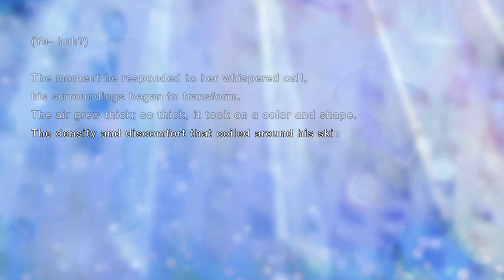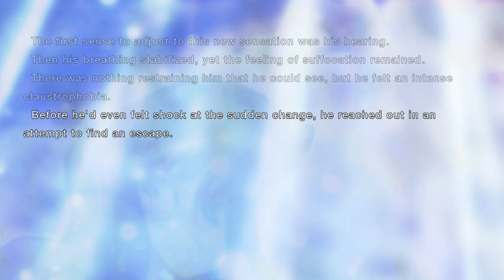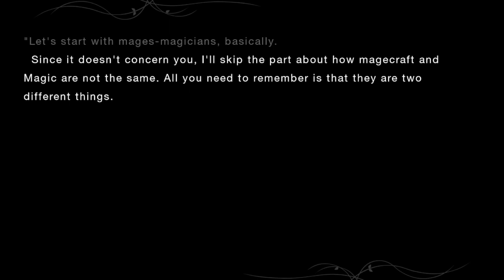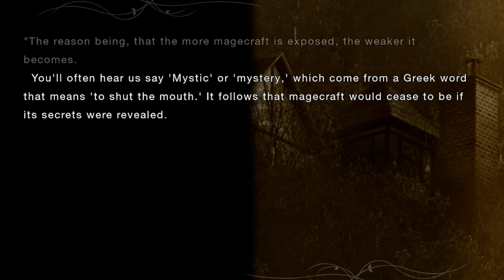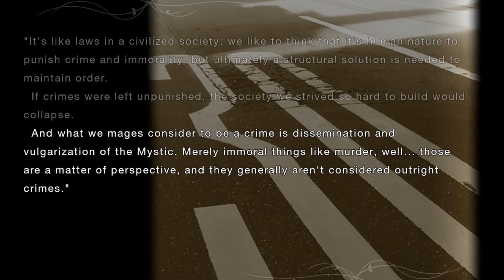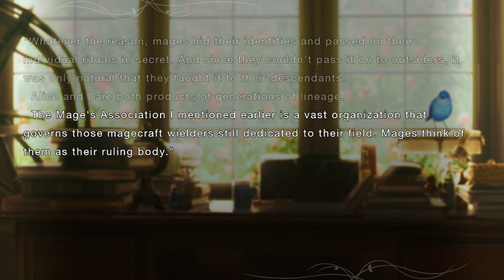Witch On The Holy Night [SWITCH] Gameplay Part 22 Chapter 7 (No Commentary)